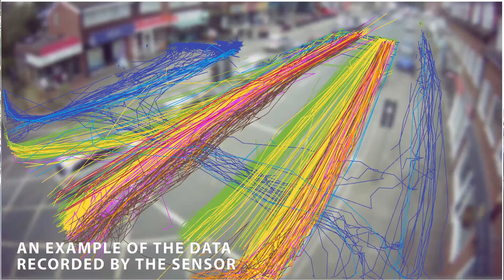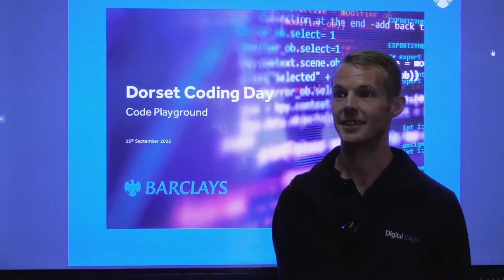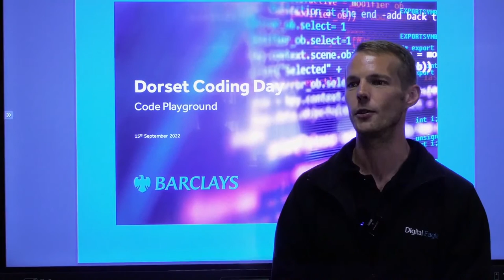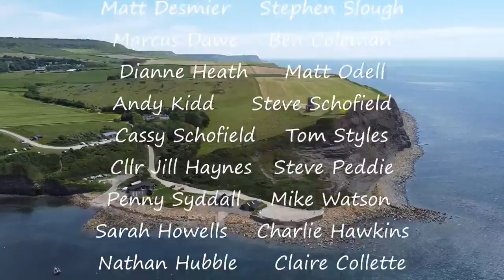FutureFest22 - Day 2: Ferndown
For our second day of FutureFest22 we will be live at The Centre in Trickett’s Cross, soon to become the new Family Hub. We’ll be finding out how digital can help staff help families and what the new hub will provide. Join us to hear about how data from new junction sensors in the Ferndown area are leading to improvements to sustainable travel routes and the new Beryl bikes. You will also learn about the brand-new hydrogen power plant, the first of its kind in the Southwest.

Festival week coincides with Europe Code Week; children from across Dorset are coming together online to try their hands at coding and finding out why it is such an important skill for their futures. The Festival will hear how they got on. And we’ll also be seeing how digital champions are helping people get online for the first time. By joining us in person, you will get to meet lots of like-minded people, chat to the experts yourself and ask your most burning questions!